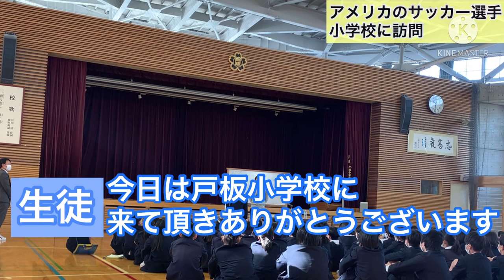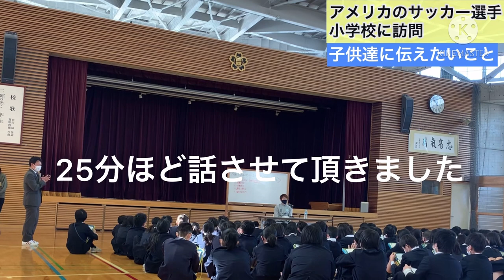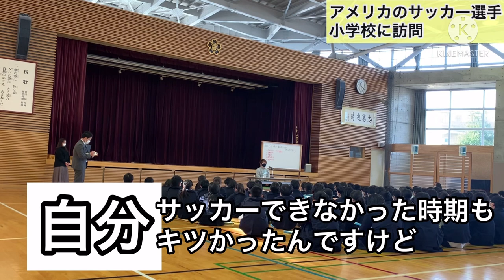アメリカ🇺🇸サッカー選手 石川県の小学校に訪問！